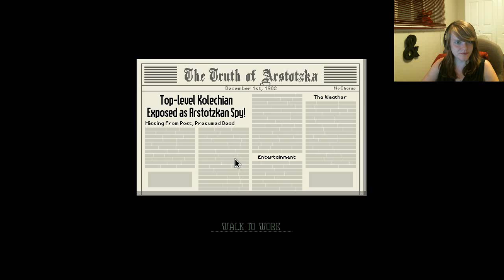Two Corman Drex's??? | Papers Please Part 5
The Order of Ezic wants me to work for them! What do I do?